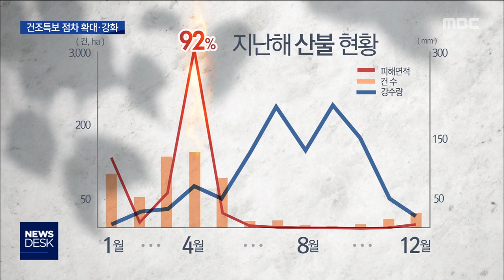[뉴스데스크](날씨와 생활)건조특보..청명·한식 화재사고 조심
ＡＮＣ▶
내일은 절기상 청명이고,
일요일은 식목일이자 한식이죠.

해마다 이 시기에는
성묘나 나무를 심기 위해
산을 찾는 사람들이 많은데요.

사회적 거리두기 기간이기도 하고,
날씨가 건조해
산불 위험이 높다고 하니//
산행은 되도록 삼가는 게 좋겠습니다.

이다솔 기상캐스터가 전해드립니다.

◀ＶＣＲ▶

유독 맑기만 한 날씨 속에
봄기운은 점차 완연해지고 있지만
대기는 바짝 메말라가고 있습니다.

어제 여수와 광양을 시작으로
오늘은 광주를 비롯해
전남 6개 시군에 건조특보가 확대됐습니다.

최소 다음 주 까지는
비 소식 없이 맑은 날씨가 이어지면서
특보는 계속해서 확대, 강화될 것으로
예상됩니다.

이렇게 건조한 날씨에는
특히 산불 위험이 높습니다.

게다가 이번 주말에는
절기상 청명과 한식이 들어있어
산림당국에는 비상이 걸렸습니다.

◀ＩＮＴ▶
권혁진 운항팀장 / 영암산림항공관리소
"이 시기에는 산림청에서 특별 지시가 내려와서 오후시간대에 계도비행 및 감시비행도 하고, 전 관리소의 가용되는 항공기가 전원대기하며 유사시 산불에 대비해서 철저히 준비하고 있습니다."

(CG)지난해에도 1년 중 4월에
가장 많은 산불이 발생했고,
피해 면적은
전체의 92%를 차지할 정도로 압도적이었습니다.

(S/U)
특히 이번 주말에는 바람이 강하게 불면서
불이 난다면 큰불로 번질 위험이 높습니다.

오늘 밤부터 강풍이 시작돼
서해안에는 35 ~ 60 km/h(10~16m/s),
남해안에는 60~45km/h(8~13m/s)의
매우 강한 바람이 불겠고
그 밖의 내륙에서도 바람이 강하겠습니다.

(s/u)
이번 주말은 사회적 거리두기와 더불어
산불에 대한 각별한 경계가 필요합니다.
한식 성묘나 봄꽃 나들이, 등산 등은
자제하는 게 좋겠습니다.

MBC뉴스 이다솔 입니다.

◀ＥＮＤ▶